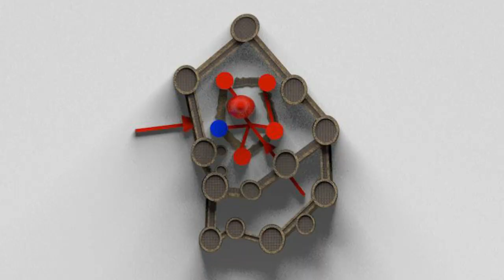IL GIGANTE ROSSO - ORROLI RICOSTRUZIONE 3D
Il gigante rosso è uno dei più imponenti monumenti della Sardegna e tra i più maestosi di tutto l’occidente europeo.
Il Nuraghe Arrubiu occupa una superficie di circa 5000 metri e presenta ancora ampi cortili interni, scale, accessi, corridoi, vani cupolati. Nell’area circostante sono visibili ancora i resti di numerose capanne, alcune delle quali di notevoli dimensioni.
È costituito da una torre centrale di 15 metri, che in origine, grazie allo studio della stratigrafia degli elevati, si pensa fosse alta il doppio. E' circondato da un poderoso bastione pentalobato, a sua volta attorniato da un possente antemurale con sette torri collegate da ampie cortine. Il lato sud orientale è cinto da altre 5 torri unite tra loro da ampie cortine.
Nella camera della torre centrale, la falsa cupola (tholos) è ancora integra e misura 9,65 metri di altezza e 5 di diametro; tre nicchie si aprono ai due lati e di fronte all’ingresso ha una struttura a gomito profondamente addentrata nello spessore murario della torre. Nel cortile centrale vi sono una banchina, una cisterna, una zona adibita a focolare e una nicchia. Sette accessi collegano il cortile centrale a tutti gli altri corridoi e torri del complesso.
Il pentalobato è circondato da un’ulteriore struttura muraria, l’antemurale, con sette torri e tre cortili; lungo il lato meridionale sorge un altro antemurale con altre cinque torri collegate da murature possenti.
Gli scavi hanno consentito di portare alla luce altre strutture nel cortile: una capanna addossata alla muratura, un grande silos adiacente alla cortina fra la torre dell’antemurale e la torre del pentalobato, e un’altra torretta, forse un secondo piccolo silos.
Lungo il lato orientale vi sono tre capanne. La prima ha una pianta circolare molto grande e probabilmente era utilizzata in origine come “Capanna delle Riunioni”. Del suo riutilizzo in età romana sono rimasti documenti consistenti. La seconda ha una a pianta circolare piccola, di cui rimane il vespaio di base ed una assise di fondazione; la terza, di misura intermedia fra le due, non è stata oggetto di scavo, ma è evidente in superficie la sua struttura planimetrica che rivelano un riuso in età romana.
DESCRIZIONE TRATTA DA SITO CONSORZIO DEI LAGHI E SARDEGNA TURISMO.